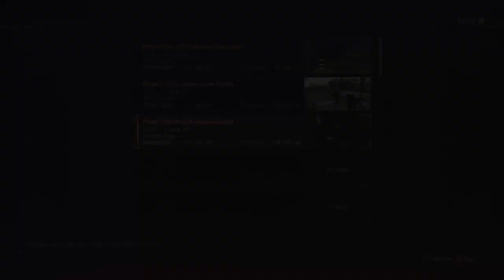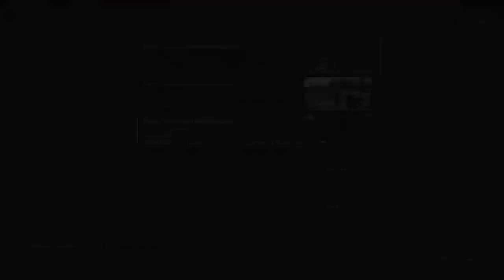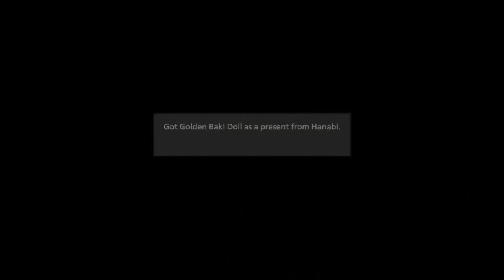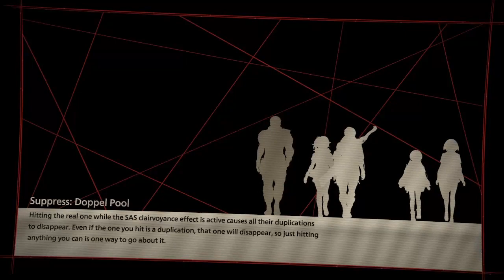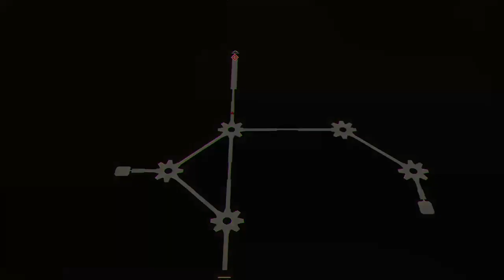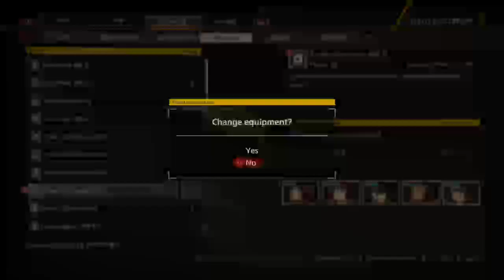Long play through of Scarlet Nexus. (Part 6) Minimal comentary.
Longest to date